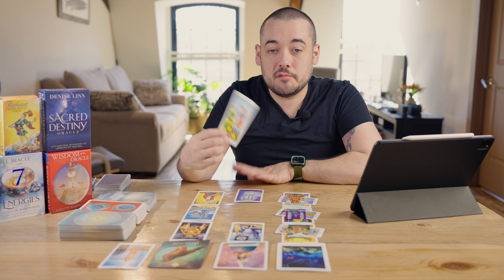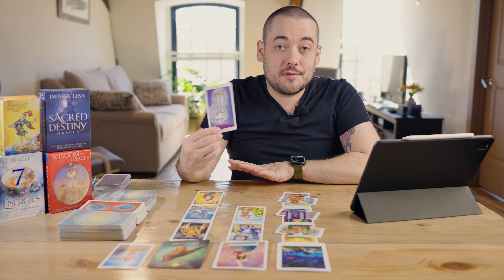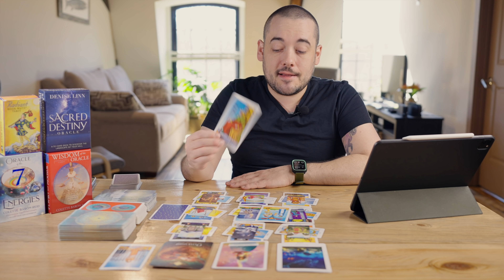Cancer "You Are About To Be Very Happy Let Me Tell You Why!" March 29th - April 4th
0:00 - Intro
0:50 - General Energies Check In
6:25 - Messages From Future Self
12:00 - Important Messages From Guides
16:00 - Personalish Reading

Monday:  Fire Signs (Aries, Leo, Sagittarius)
Tuesday: Earth Signs (Taurus, Virgo, Capricorn)
Wednesday: Water Signs (Pisces, Cancer, Scorpio)
Thursday: Air Signs (Gemini, Libra, Aquarius)